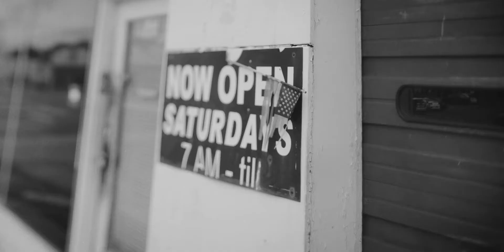Larkin Poe Bleach - Blonde Bottle Blues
Performance by Larkin Poe
Directed by Josh Kranich